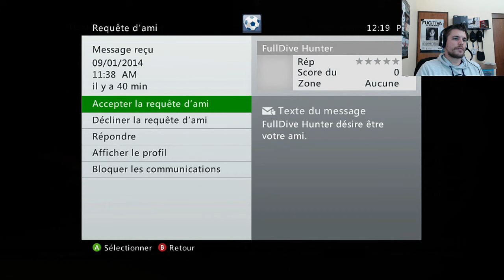MW2 LIVE SNIPER Intervention | A partir du level 1 | Quadfeed FFA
Face Live sur MW2 a partir du level 1.